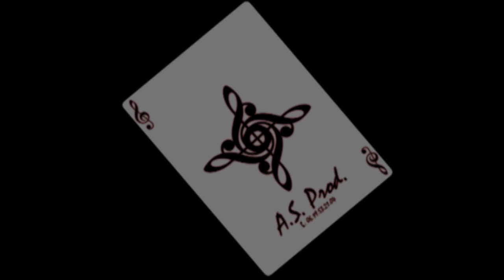Na Loba - Yada Yada Yada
This is Yada Yada Yada Live Concert !
Serge ANDRE est un compositeur de musique multi-facettes.
 Depuis plusieurs années il se consacre essentiellement à la musique instrumentale.
Dès sa vingtième année, son bref mais intense parcours dans le show-business lui a permis de travailler dans les plus grands studios Parisiens et d’accompagner, sur scène, certains artistes de renoms en qualité de pianiste puis de chef d’orchestre.
Malgré la réussite professionnelle,  il réalise rapidement que la variété n’est la voie qui lui convient.
Serge ANDRE quitte donc la Capitale pour s’installer en province et choisit la petite ville de Carcassonne où se trouve le plus beau site médiéval du monde « La Cité ».

 Ce lieu qui impose le respect appelle également à la création.

C’est ainsi que naîtra « Amborah », une sorte d’Oratorio moderne en 9 mouvements. Amborah est également le titre du roman écrit parallèlement par Marie ANDRE son épouse.
Serge ANDRE a composé pendant plusieurs années les musiques des Spectacles Médiévaux qui se déroulaient dans la Cité.
Ses collaborations avec les chorégraphes peintres et sculpteurs sont nombreuses, il est actuellement  le seul compositeur dont la musique a été diffusée au Carrousel du Louvre lors d’une performance.

Serge ANDRE est à l’origine du concept TILMELESS (devenu REBORN) : un orchestre qui réuni, 2 jours par an,  50 musiciens de toutes nationalités, de tous horizons culturels et de toutes générations et qui interprètent ses œuvres.

Il est également appelé pour composer, sur mesure, de nombreux thèmes pour les  «Tournois de Chevalerie de la Cité », pendant de nombreuses années.
Ce compositeur tient à ce que chacune de ses créations soit une invitation au voyage. C’est pourquoi il souhaite que les auditeurs partagent, diffusent et utilisent ses musiques à condition qu’il n’y ait pas d’objectifs commerciaux.
Servez-vous !

Serge ANDRE is a multi-faceted music composer. For several years he has devoted himself mainly to instrumental music. From his twentieth year, his brief but intense career in show business allowed him to work in the biggest Parisian studios and to accompany, on stage, certain renowned artists as pianist and then as conductor. Despite professional success, he quickly realizes that variety is not the way for him.
Serge ANDRE therefore left the capital to settle in the provinces and chose the small town of Carcassonne, where the most beautiful medieval site in the world "La Cité" is located. This place which commands respect also calls for creation.
This is how "Amborah" will be born, a kind of modern Oratorio in 9 movements. Amborah is also the title of the novel written at the same time by Marie ANDRE his wife.

Serge ANDRE composed for several years the music of the Medieval Shows for the shows in the City. His collaborations with choreographers, painters and sculptors are numerous, he is currently the only composer whose music has been shown at the Carrousel du Louvre during a performance.

Serge ANDRE is at the origin of the concept TILMELESS (now REBORN): an orchestra which brings together, 2 days a year, 50 musicians of all nationalities, all cultural backgrounds and all generations and who perform his works. He is also called upon to compose, to measure, many themes for the “Tournois de Chevalerie de la Cité”, for many years. This composer wants each of his creations to be an invitation to travel. This is why he wants listeners to share, broadcast and use his music provided there are no commercial objectives. Serve yourself !